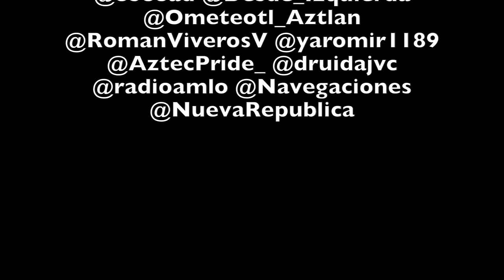¿Hecho en México? ¿Deveritas?